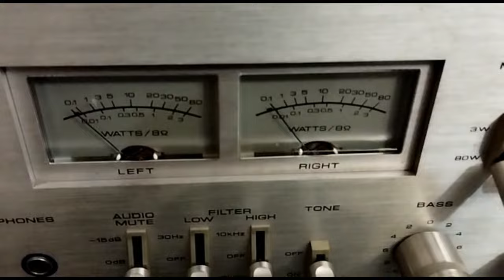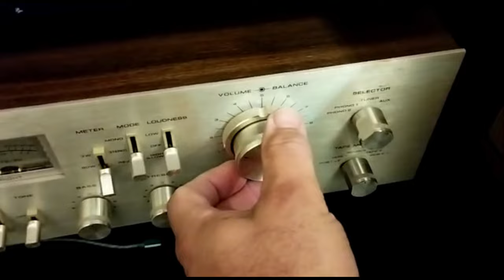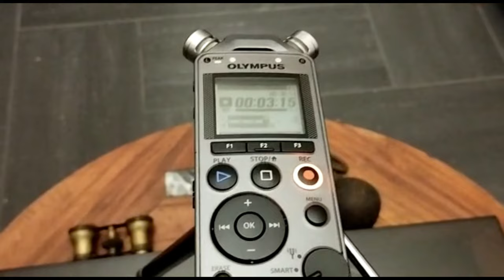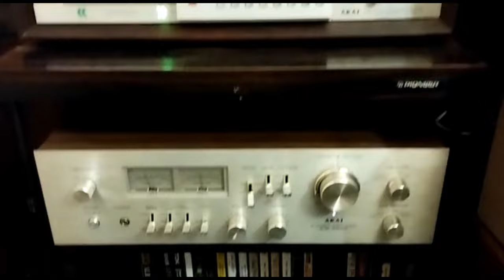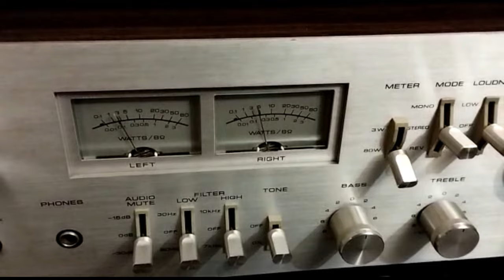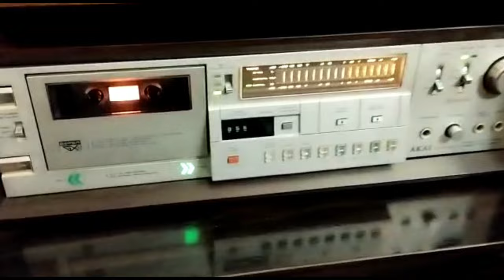Bose 301 - Akai AM 2600 - Chicane - Disco Citizens Rework Extended Mix feat Adam Young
Bose 301 mk2 com o Akai AM 2600.

Combinação soberba

Som captado via Olympus LS-12

Tema Chicane - Disco Citizens Rework Extended Mix feat  Adam Young